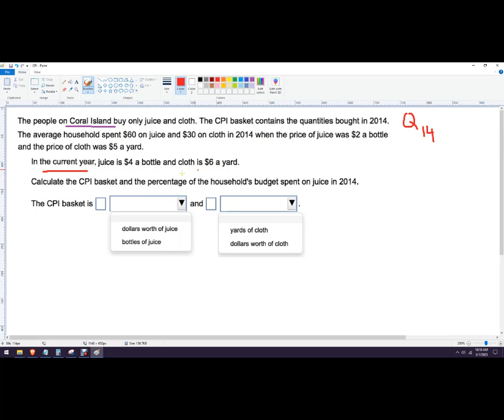How to find CPI basket given household spending and prices Coral Island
The people of coral island buy only juice and cloth. The CPI basket contains the quantities bought in the base year. The average household spent $60 on juice and $30 on cloth, solve for market basket and CPI in new year when price changes.